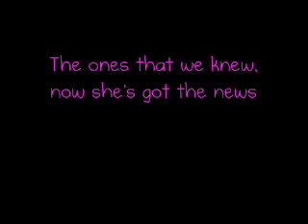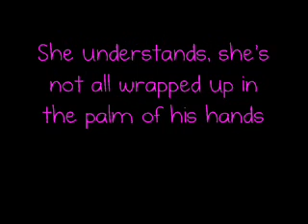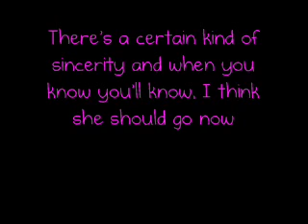The Truth about Romeo Lyrics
Truth about Romeo- Pancho's Lament